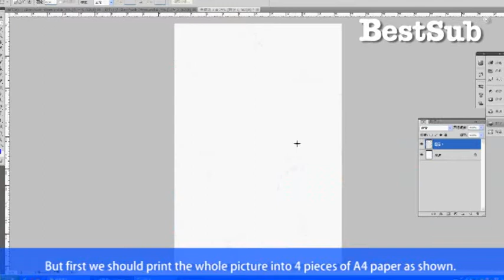How to sublimate glass puzzle from BestSub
This tutorial video gives clear picture on how to sublimate BestSub's glass puzzle. More funny video can be found at the account of BestSub Technologies.